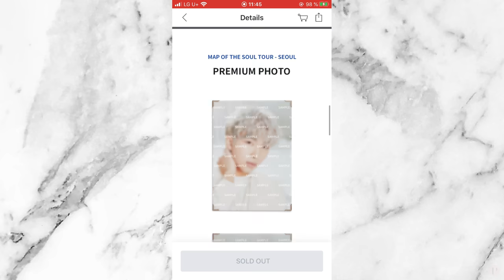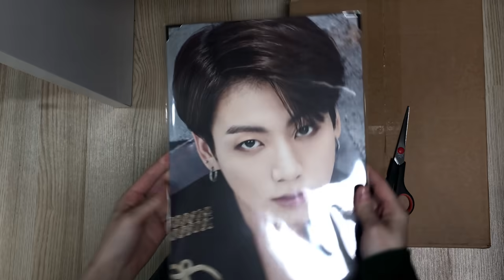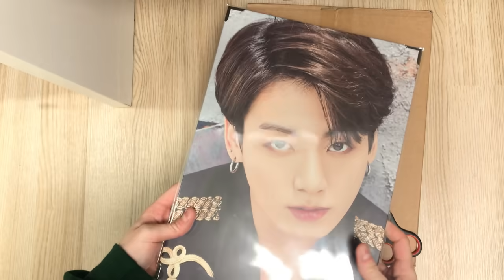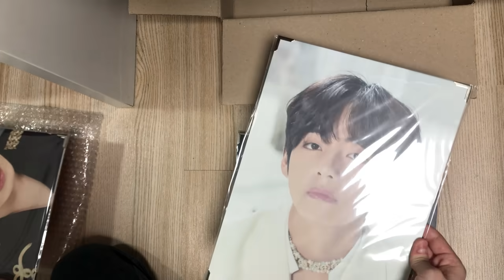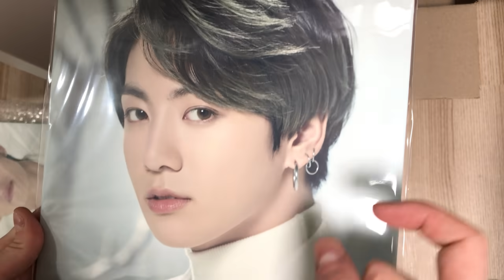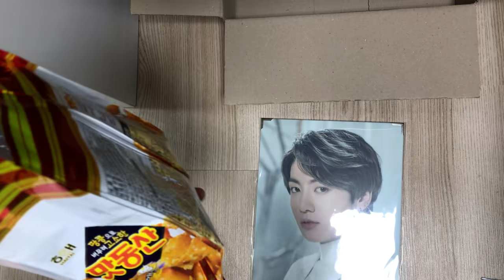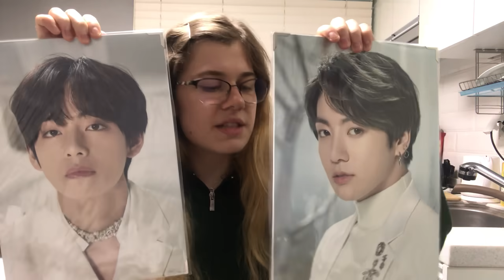Map of the Soul Tour 2020 Merch Unboxing